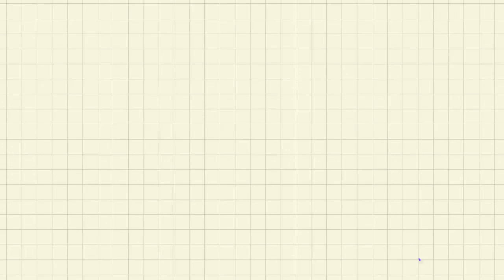The Classroom Song - Bawal lumabas by Kim Chui & DjLoonyo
Hi CLASSMATES!🛎.
BAWAL LUMABAS (The Classroom Song)!📚 bawal absent!📝

Note: Sorry naka mute na po ung bawal lumabas.. iwas CRC lang po..